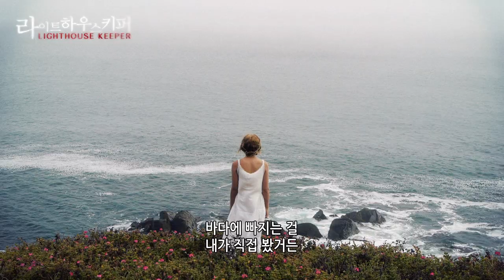[라이트하우스 키퍼] 절대로 불이 꺼지게 하지마라!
[라이트하우스 키퍼]
감독: 벤자민 쿠퍼

외딴 곳에 고립된 한 남자가 그 지역을 지키는 등대지기의 비밀을 알아가는 내용의 공포 영화
애드거 앨런 포 소설 원작